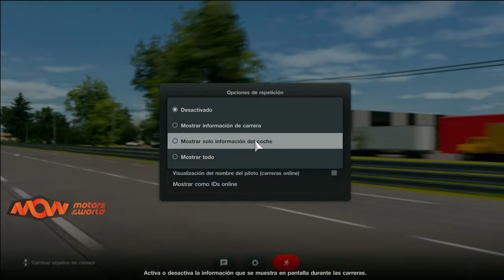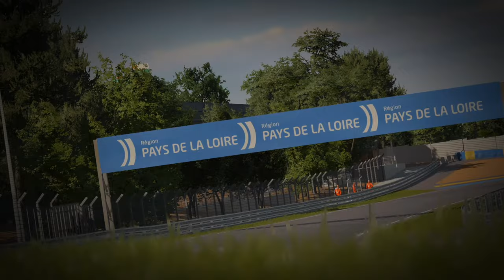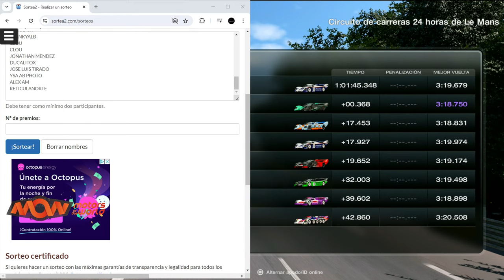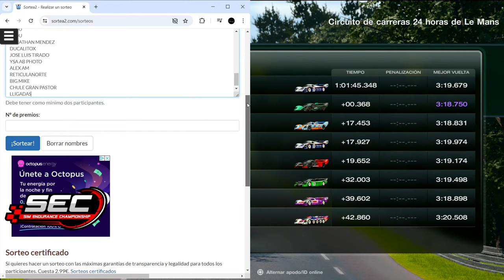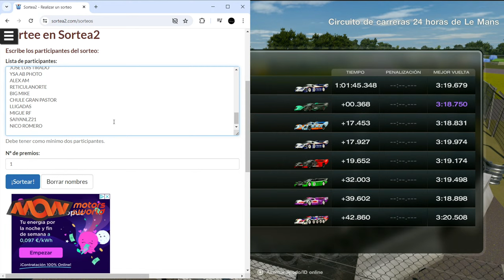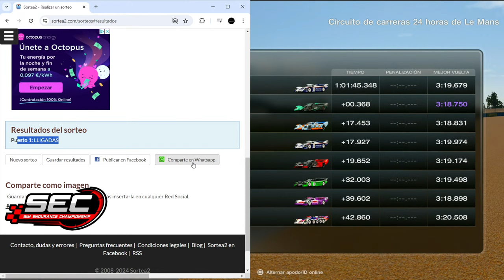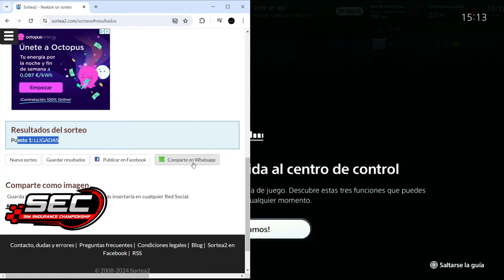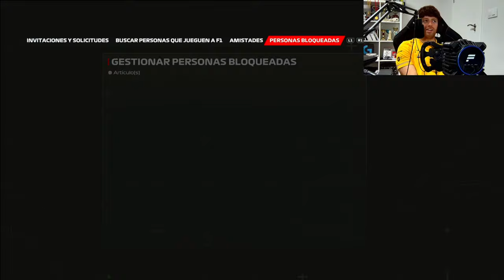CAMPEONATO NACIONAL DE GT - GRAN FINAL | GRAN TURISMO 7